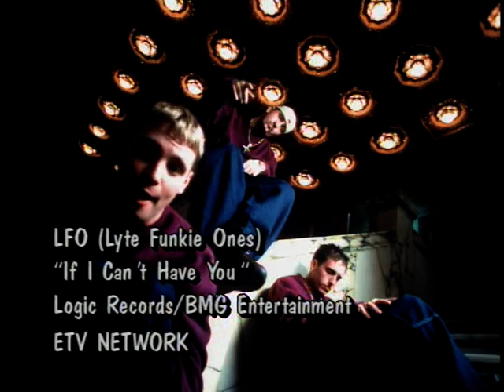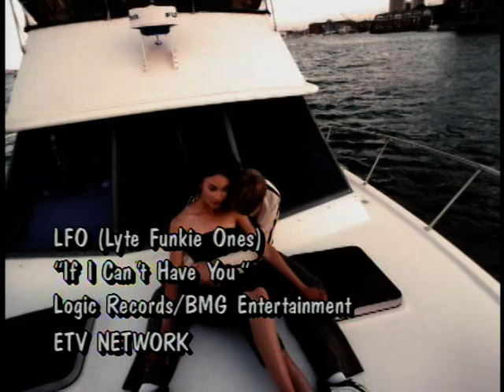LFO - If I Can t Have You (Official Music Video)